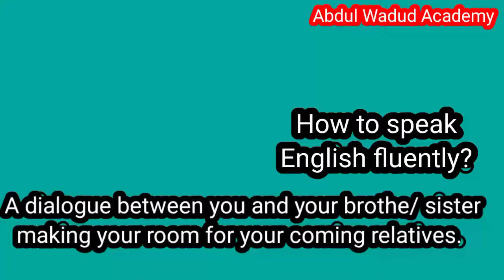A dialogue between you and your brother making your room for coming relatives / by Abdul Wadud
A dialogue between you and you brother making your room for coming your relative.

Class Seven English First Paper.
 EFt  Unit - One

A dialogue between